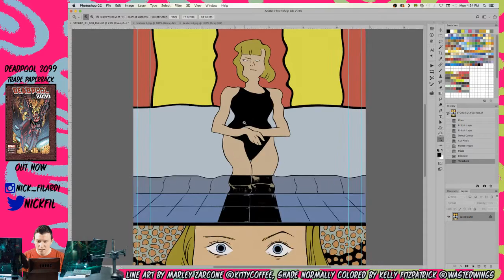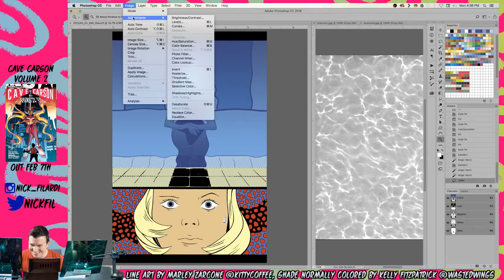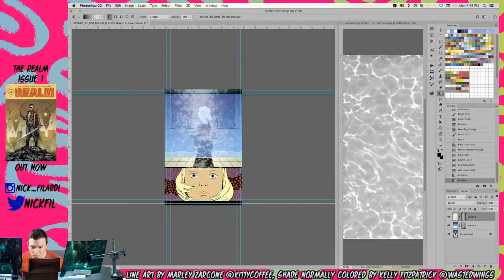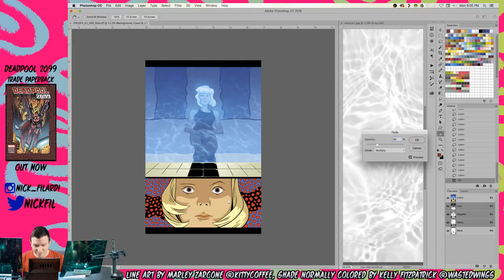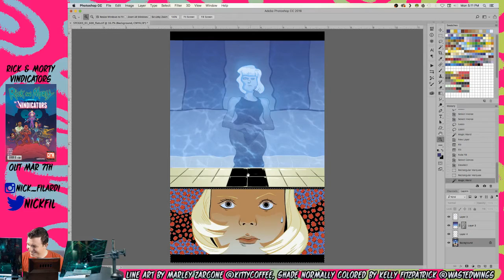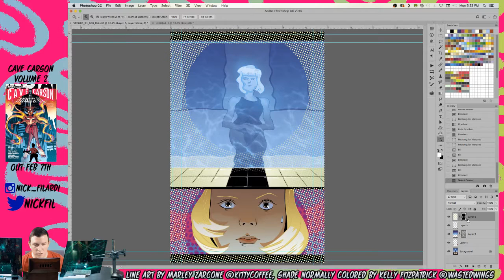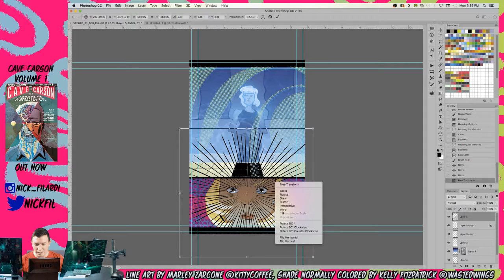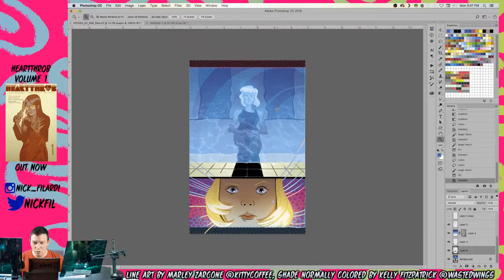SHADE THE CHANGING GIRL color remix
Link for the Discord- Join the 24 hour chat get involved!

Shade Volume 2
Cave Carson volume 2

Conner's stream. He is making a book called White Ash